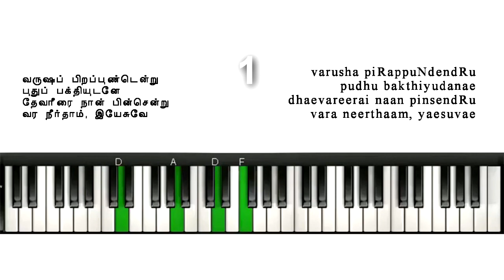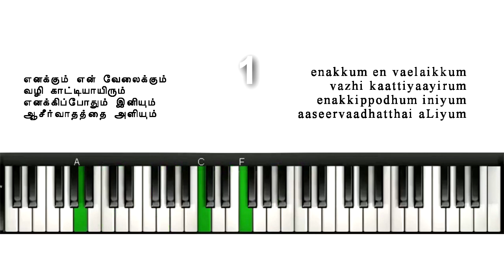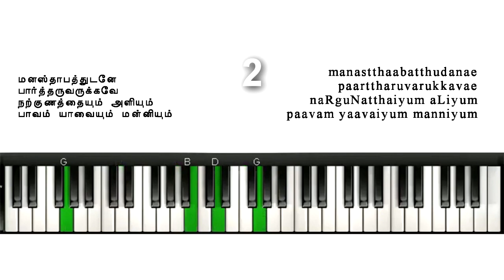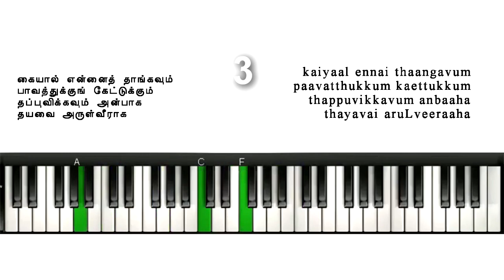TELC Hymnal 036